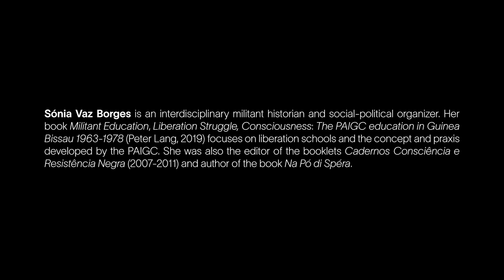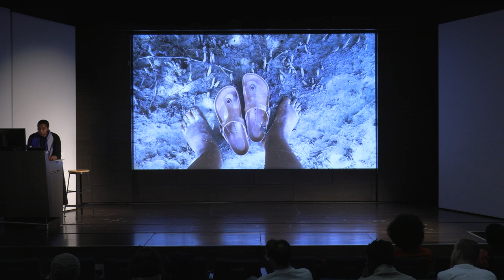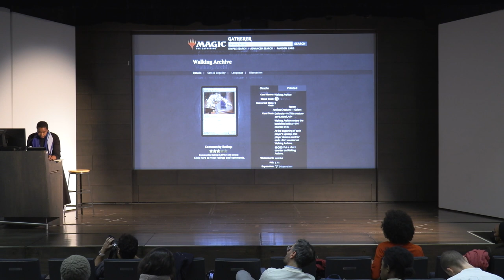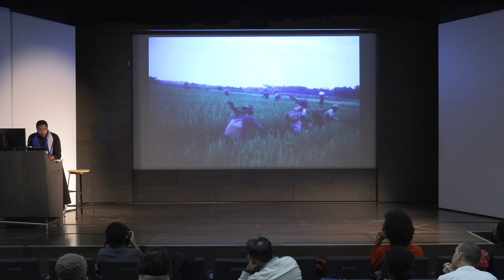IDS Lecture Series: Sonia Vaz Borges, 2022-12-15